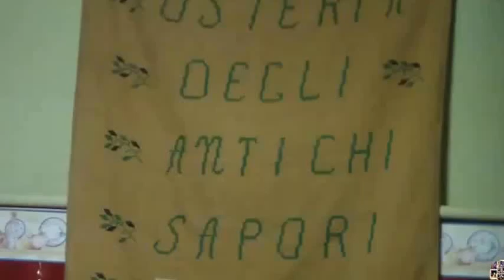Festa dell'olio nuovo 2016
Festa dell'olio nuovo 2016 - Scapezzano di Senigallia (AN)
Animazione folk itinerante con canti e balli popolari del gruppo folk "Li Matti de Montecò"